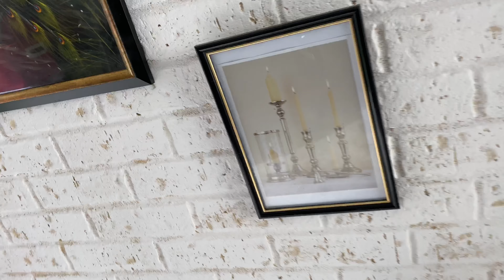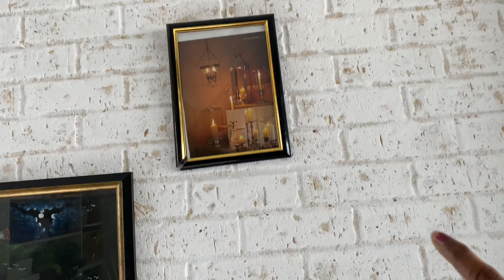GARDEN RENOVATION/ BACKYARD CLEANUP || TAMIL VLOG || PERTH / AUSTRALIA